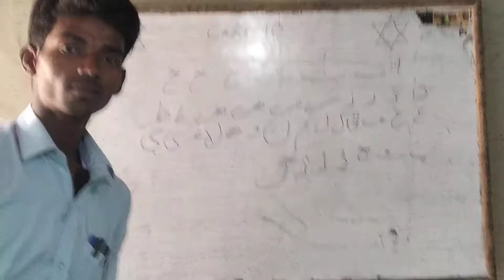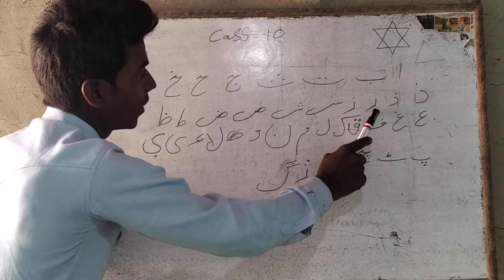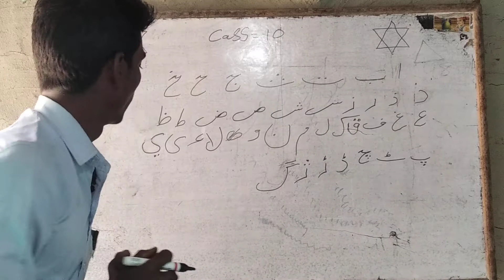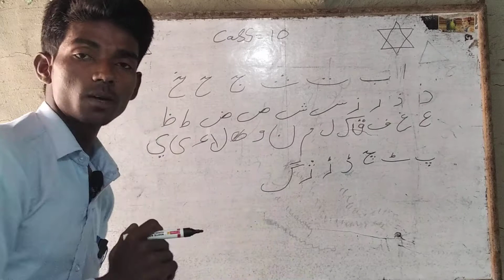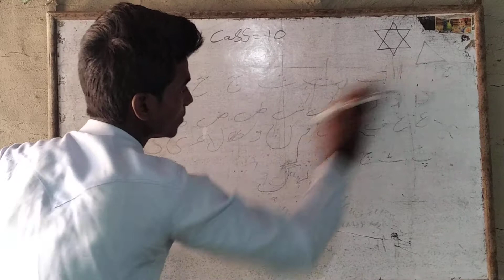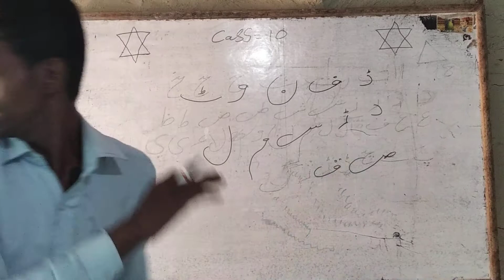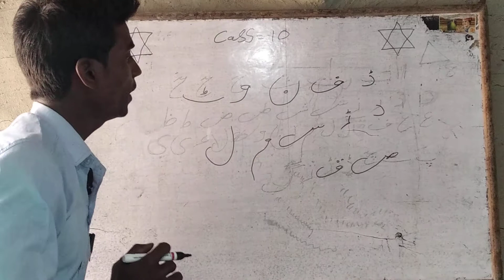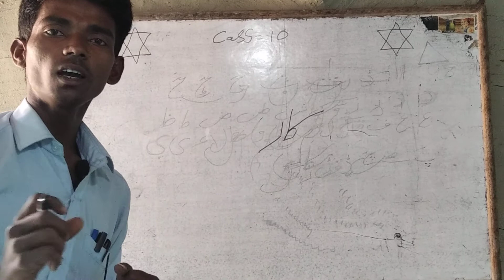Urdu likhne kese sikhe class 10 👍